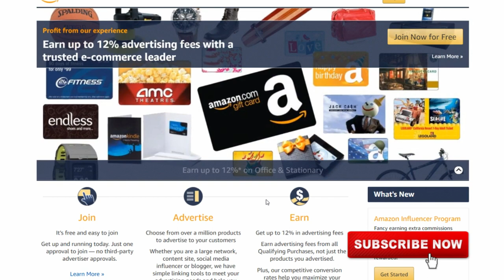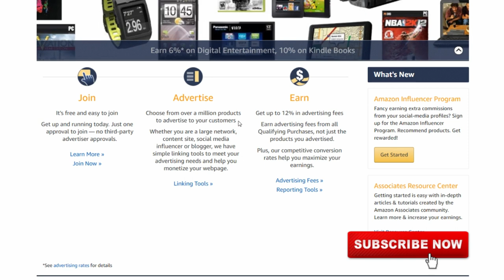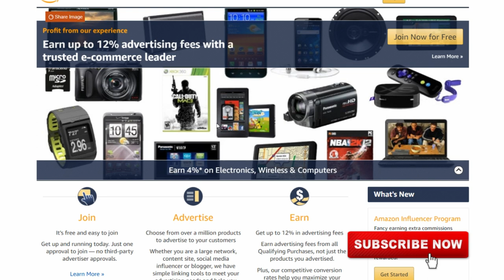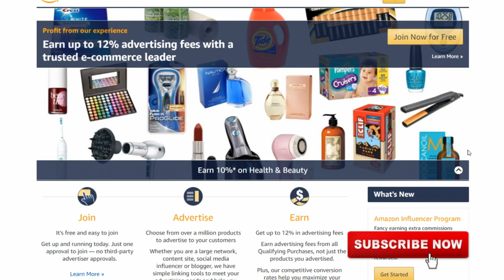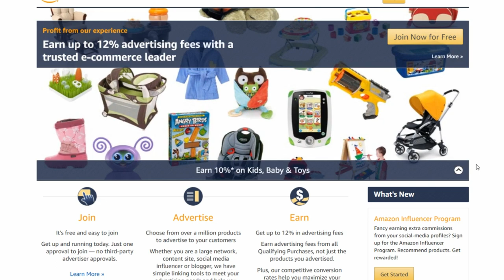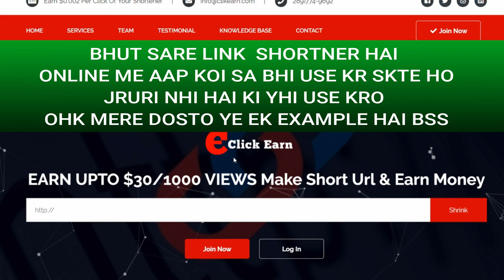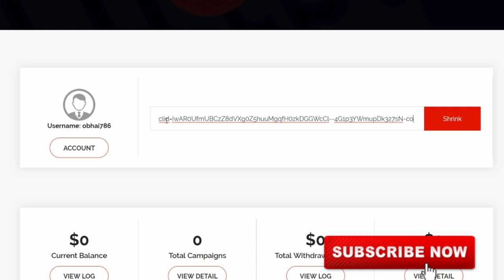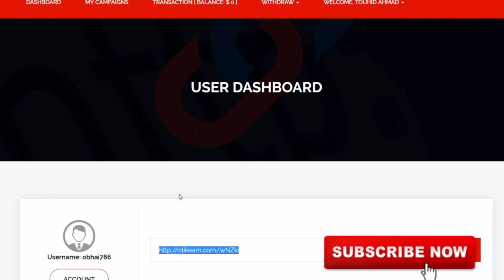Amazon से पैसे कमाने का अनोखा copy paste वाला तरीका 2019- 2020 by online money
see full video get more money.

This is not my refer link

KEEP CONNECT
BE HAPPY.